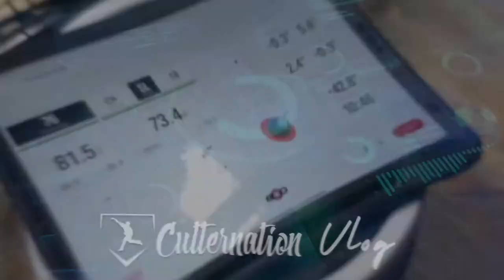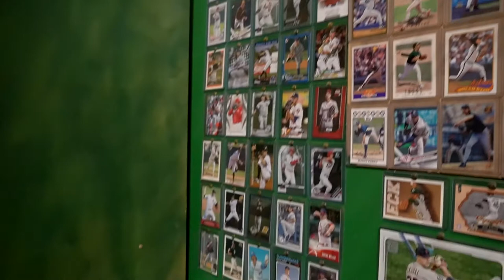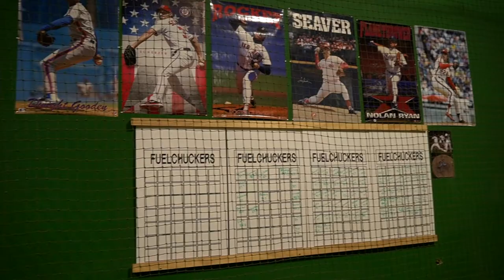Cutternation Goes to Fuel Factory Again! - Vlog 31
We have huge goals for this channel and we can’t achieve them without your help!
Acumobility:
CutterNation
Pocket Radar: